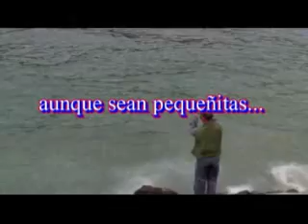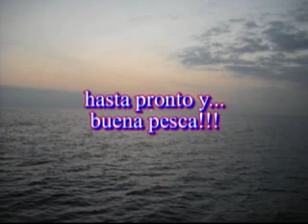Pasión por la pescaM4V10001.mp4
Vídeo resumen de diferentes modalidades de pesca que practico.